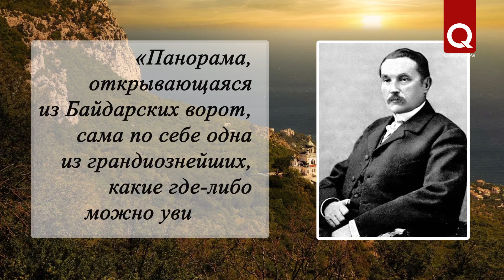Байдарские ворота – парадный вход на ЮБК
Одна из самых красивых дорог крымского полуострова соединяет Ялту и Акъяр (Севастополь). На этом шоссе располагаются Байдарские ворота – горный перевал, с которого открывается лучший вид на южный берег Крыма.